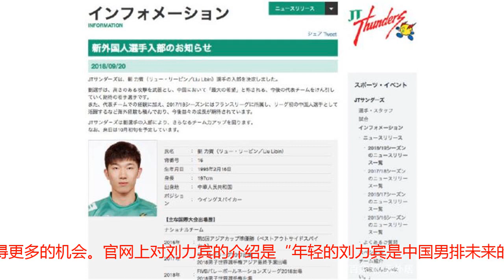官宣！中国男排未来一哥加盟日本球队，曾和朱婷一样留洋欧洲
日本男排联赛JT Thunders在其官网上正式宣布中国球员刘力宾加盟！也就是说，这位之前和朱婷一样留洋欧洲的中国男排未来领军人物，从欧洲回到了亚洲，从法国转战日本！需要注意的是，JT主场在广岛，是日本V联赛传统强队，曾在14-15赛季夺得冠军，上赛季排名第三。考虑到日本男排联赛的整体实力，刘力宾此番的加盟，可以说将获得更多的机会。官网上对刘力宾的介绍是“年轻的刘力宾是中国男排未来的希望和领军人物。”1995年2月出生的刘力宾身高198cm，司职主攻，15岁才完全从零开始接触排球。和江川一样，他也开始承担起中国男排复兴的重任，而代表国青获得世青赛第三名的好成绩，证明刘力宾的潜力的确非常出众。因此，在刘力宾成名之后，他和中国女排的朱婷一样，几乎是同一时间选择了留洋。2017年10月，作为男排现役国手赴欧第一人，刘力宾加盟图尔宽俱乐部征战法国甲A联赛。在法国，刘力宾的竞争压力还是很大的，不过他依然帮助图尔宽俱乐部历史上获得第一个男排法国杯冠军。考虑到自己目前的发展，刘力宾选择了日本联赛，或许不失为一个好的选择，毕竟他在欧洲打球，可不像是朱婷那样不可或缺。值得关注的是，刘力宾在之前世锦赛的表